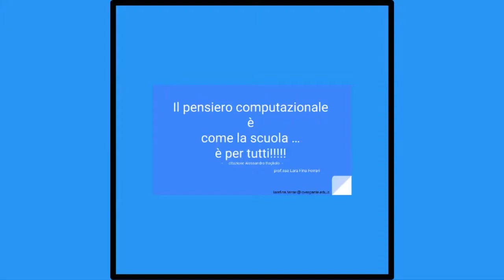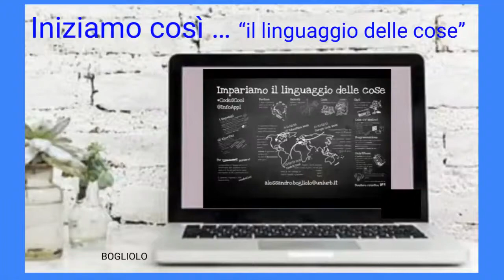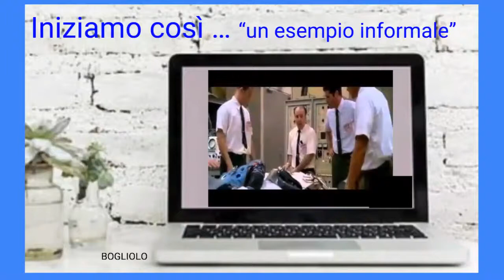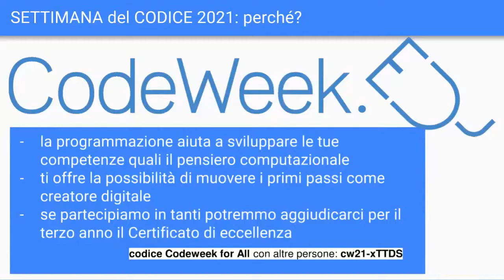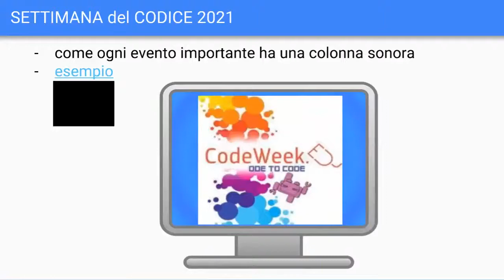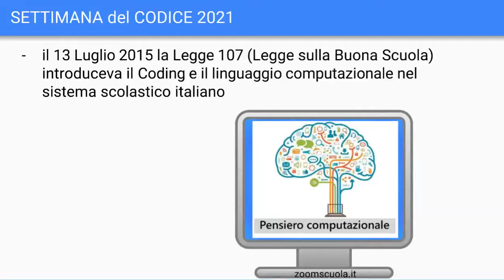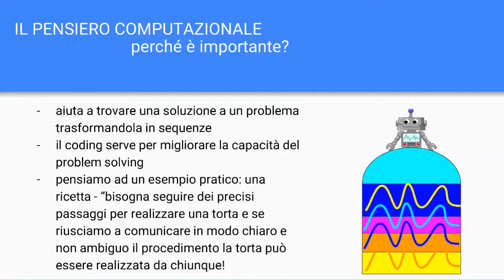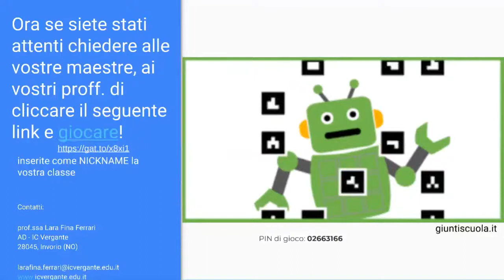IC Vergante CODEWEEK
Introduzione dell'Animatore Digitale alla settimana del Codice.
Questa introduzione è stata creata per fare in modo che le classi dell'IC potessero iniziare ad una sola voce queste due settimane fatte di creatività, allegria e Coding.
Buona CodeWeek a tutti !